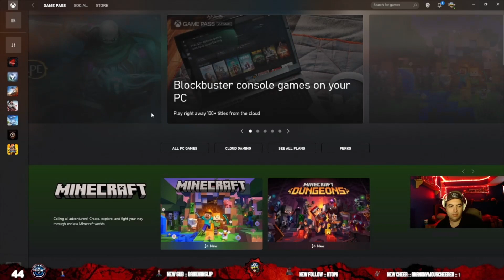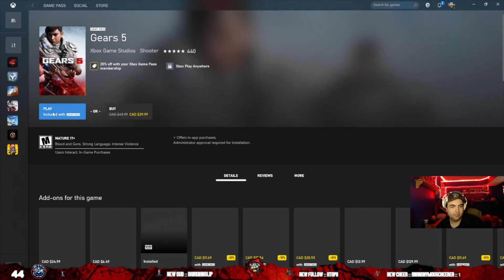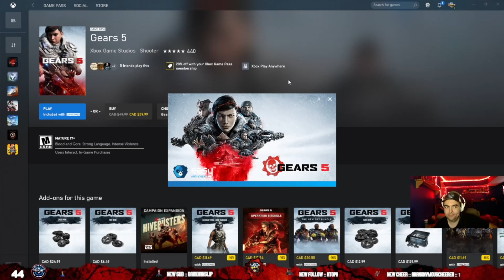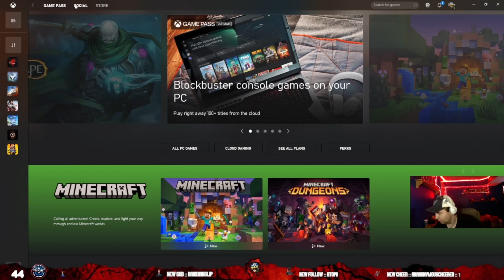Gears of War 5 playthrough part 2